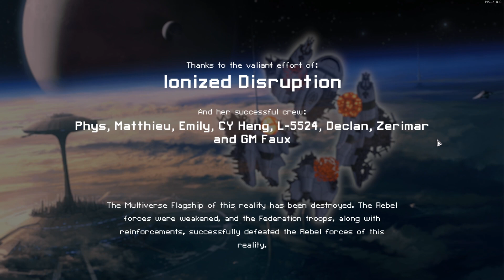Ion Class Cruiser A | FTL Multiverse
Chain Energy was one of those weapons that I most likely under-ranked/underestimated on my Weapons tier list a few weeks back, but at least it wasn't a complete lapse in my judgement. I guess better late than never when it comes to acknowledging reality; yeah, the weapon is not too shit after all. There are situations where I could definitely see it not single handily finishing off the enemy though, something like a Renegade that has a variety of offense to pick and choose from, or if you don't have systems to compliment the Ion stacking. But besides the theoretical aspects of it, result-based analysis from this run shows it is indeed a good weapon after all.

That certainly wasn't the only thing happening in this run though, so I should probably talk more about...other things. Starting equipment is quite nice as far as you'd be concerned for a boarding ship in the first couple sectors, but you'll probably need systems a bit earlier than you might usually push for them. Or assemble an absolutely insane boarding squad, something like you could use against Vance or Sylvan Prime, but I don't think the average run would be able to do that. The augment is incredible on multiple fronts, the biggest one being a DOT augment that you'd never want to get rid of anyways, so it has no problem being locked onto the ship. Ion and Stun immunity is also nice, but more so just additions versus being things run-changing. Overall wouldn't say this ship is quite fool proof, but it definitely doesn't take a large amount of effort or strategizing to make it snowball out-of-control good.

Decent run as well, and unlocked the Super Weapon boon. Basically just an additional Reloader for your weapons, although I don't think it'll apply onto Artilleries but I could be wrong. Should prove to be helpful on any future Haunt cruisers that benefit more from that boon versus another that affect something like crew stats. Kind of exhausted, spiritually.